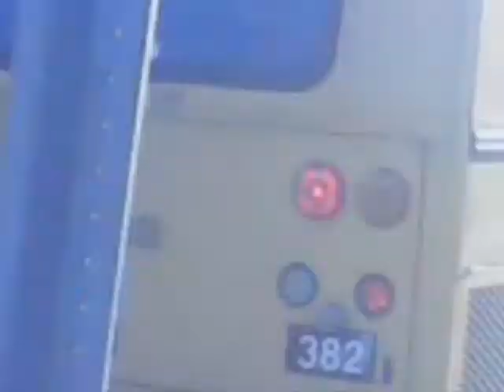VARIOUS SCHOOL BUSES 5-2-12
1996 THOMAS ER
1985-88 BLUE BIRD INTERNATIONAL
2007-09 THOMAS C2
2006-09 THOMAS HDX